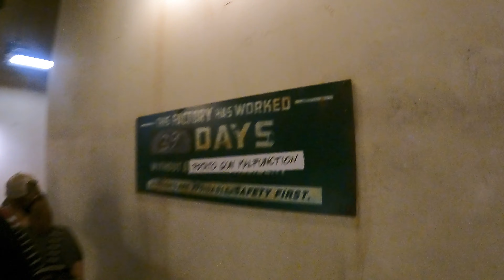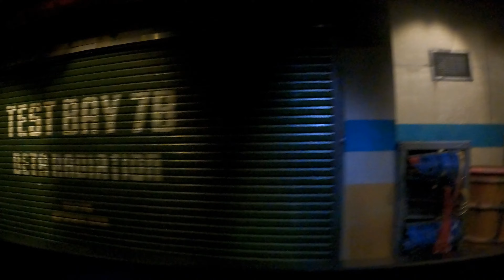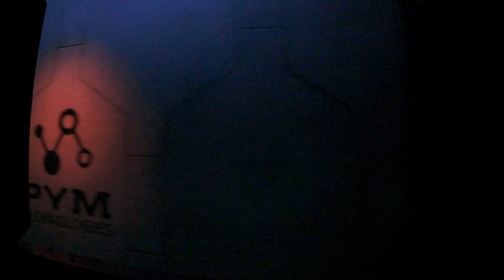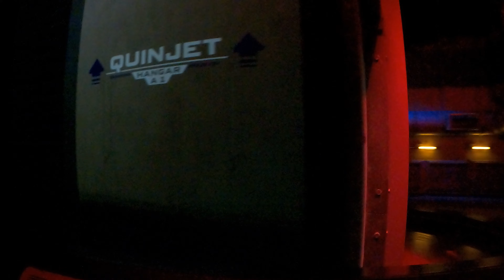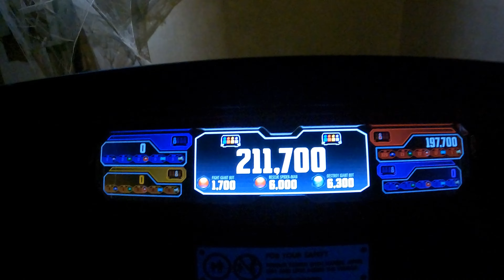Web Slingers: A Spider-Man Adventure / Avengers Campus 4K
Web Slingers: A Spiderman Adventure is the new ride in the brand new Avengers Campus in Disney's California Adventure park! While the ride is basically a reskin of Midway Mania with new motion upgrades, it still is a fun game and worth a ride if you get the chance!

Camera I use to film Dark Rides

Best Lens for above Camera

GoPro I use for Walkthroughs and Rollercoaster

Needed GoPro Extra for Sound Dampening

Welcome to Theme Park Galaxy! We share our ride video PoVs, theme park walkthroughs, experiences, and more at the Disney Theme Parks Universal Theme Parks and other Theme Parks around the world! Always with no commentary, so you can enjoy the natural sights and sounds of the theme parks! All videos are posted in 4K, and sometimes even 5K resolution! We strive to bring you the highest quality videos of Theme Park rides and attractions consistently, so you can truly feel like you are at an amusement park whenever you can't be there yourself!